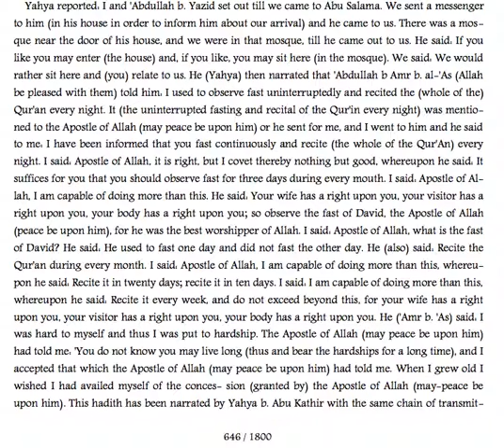Excellence Of Fasting And Religious Zeal Should Be Balanced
Be balanced in Islamic practice